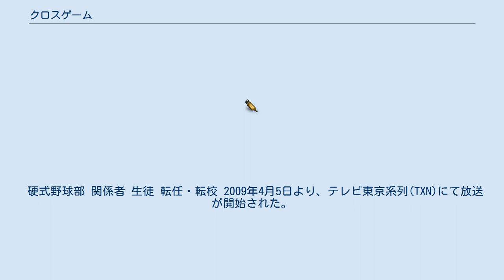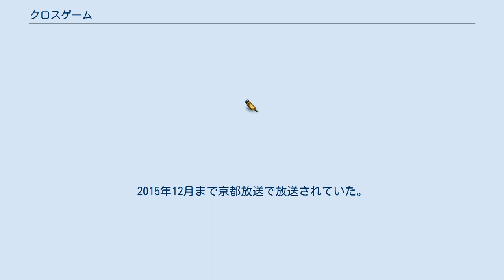クロスゲーム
『クロスゲーム』（CROSS GAME）は、あだち充による日本の漫画作品。
『週刊少年サンデー』（小学館）にて、連載された。
 主人公・樹多村光と、その幼馴染である月島家の四姉妹、長女の一葉、次女の若葉、三女の青葉、四女の紅葉を通しての青春を描く野球漫画。
第一部「若葉の季節」は小学生時代、第二部は中学生時代から高校3年生の夏の北東京大会二回戦終了まで、第三部は決勝戦とその前後を描く構成になっている。
2008年第43号の第二部終了後しばし休載し、2009年15号の第三部開始によって連載が再開する。
2010年12号にて完結。
単行本の累計発行部数部数は950万部を突破している。
 高校野球という題材を活かし、青春とスポーツの爽やかさとほろ苦さを描いたあだち充らしい作品である。
中等部末期〜高等部初期の内容については、特待生制度・学校の姿勢・監督の方針などの高校野球の暗部にクリティックを含んだ視線を向けた点も小学館漫画賞などで評価されている。
 2009年、第54回小学館漫画賞少年向け部門受賞。
同年4月から翌年3月までの1年間、テレビアニメが放送された。
 なおタイトルの英語表記は「CROSS GAME」であるが、接戦を意味する野球用語のクロスゲームは「close game」であり、別の語となっている。
 主人公はスポーツ用品店・キタムラスポーツの一人息子である樹多村 光（以下「コウ」と記述）。
近所のバッティングセンターを営む月島家（父親と長女・一葉、次女・若葉、三女・青葉、四女・紅葉）とは家族ぐるみの付き合いであり、同い年の若葉とは特に親しかったが、その反面1歳年下の青葉とは犬猿の仲だった。
 初めは野球に興味がなかったコウだが、青葉の投球フォームを見て憧れ、人知れずトレーニングを始める。
そして小５の夏、若葉が突然の事故で亡くなる。
 中学生になったコウは、野球部にこそ所属していなかったがトレーニングは続けていた。
そして、小学生の頃から付き合いがあった中西、赤石と共に星秀学園高等部野球部に入部したが、星秀では校長が病に倒れ、校長代理となった教頭が野球部の甲子園出場を掲げ、新たに外部から名監督との呼び声高い大門監督を招聘し、超高校級との呼び声高い東や高い野球センスを持つ三木など、有望な野球留学生を集めるようになっていた。
そして、野球部は野球留学生及び選抜テストに合格した部員が「一軍」とされ、以前からの監督である前野と、選抜テスト不合格もしくは受けなかった部員は「二軍」に追いやられる（「プレハブ組」）。
大門の下で野球をすることを嫌がったコウたちは、選抜テストを受けなかったためプレハブ組に配属され、前野と共に打倒・大門と甲子園出場を目指して練習を積むが、１年夏の地区予選前の一軍対二軍の試合で惜敗する。
 夏休みに入り、一軍は甲子園を目指し北東京大会を戦っていたが、純粋に勝利を目指そうとしない大門の方針に東や三木は反感を抱いていた。
一方、プレハブ組は改めて打倒大門と甲子園出場を目指し、廃校になった小学校で前野から特訓を受ける。
そして夏休みも後半になり、校長代理からプレハブ組の解散が命じられると、前野はクビを懸けて一軍との再戦を申し入れる。
しかし一軍では、大門の方針に我慢できなくなった三木が他校へ転校し、東は「甲子園への近道を見極めるために」試合出場を拒否する。
こうして迎えた試合当日、一軍は大門が目を付けた中学３年生たち、二軍は高校進学前の青葉が助っ人として参戦したその試合で、コウは事前に捕手の赤石と立てていた作戦通りの快投を見せて完封勝利を収める。
その結果、一軍野球部が解散となり大門は解任され、大門に集められた一軍の部員たちや教頭は他校へ転校するが、東は星秀に残ってコウたちと甲子園出場を目指す道を選ぶ。
 翌春、青葉も高等部野球部に加わるが、女子であるが故に公式戦には出場できない。
それでも、青葉は欠かさず練習に出て野球部を鼓舞し、コウがエース、赤石が捕手、中西が３番打者、東が４番打者となった新チームは悲願の甲子園出場を目指す。
 学年・年齢は第3巻開始時点のもの。
第2部開始直後の2巻は1つ下。
また、8巻・13巻で1つずつ上に進級する。
 硬式野球部 関係者 生徒 転任・転校 2009年4月5...